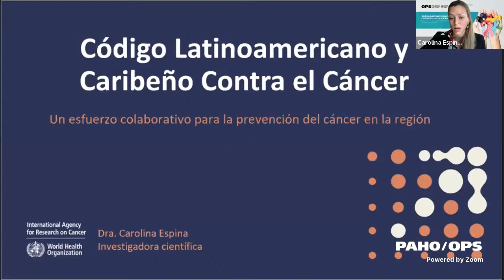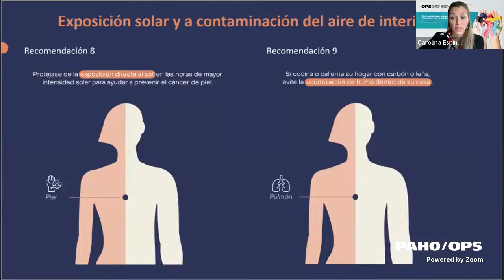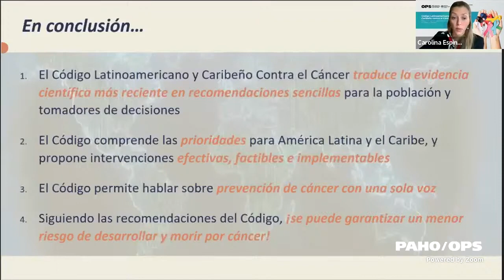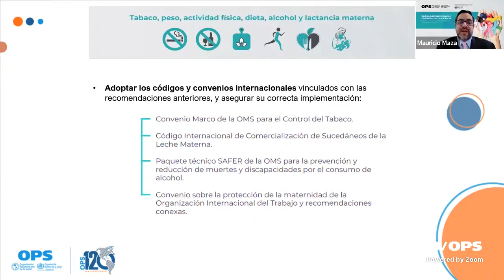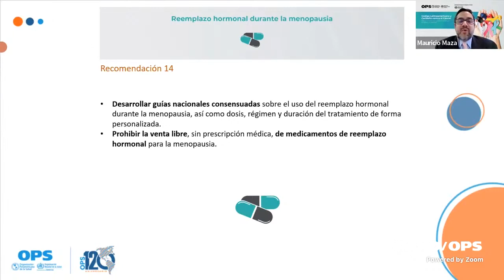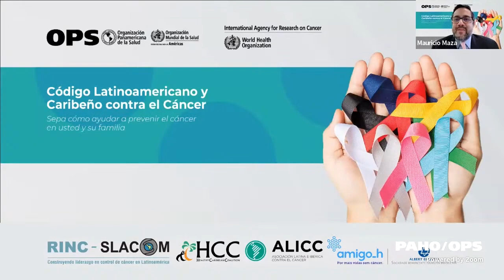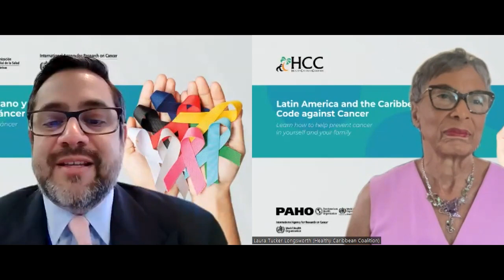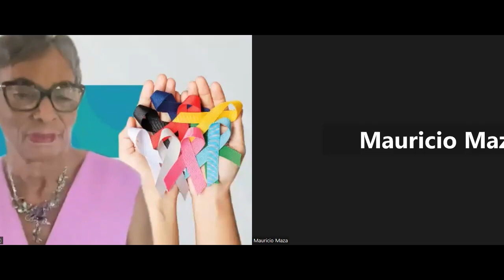Lanzamiento Mundial del Código Latinoamericano y Caribeño Contra el Cáncer